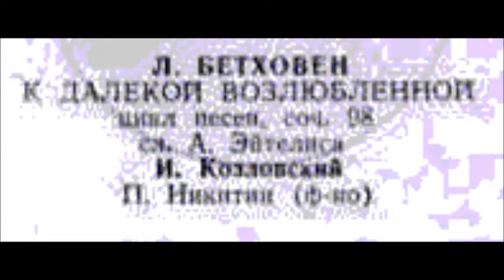Бетховен Эйтелис Там где волен могуч Иван Козловский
Из цикла "К далёкой возлюбленной"
An die ferne Geliebte
Ф-п - П. Никитин